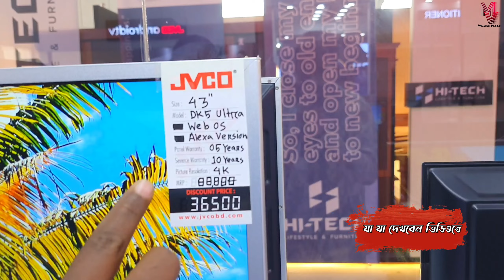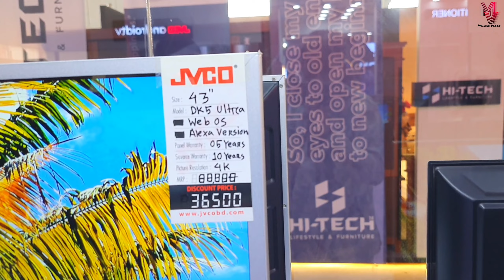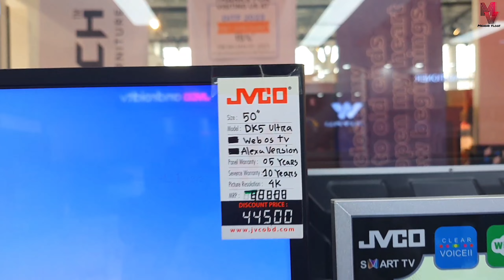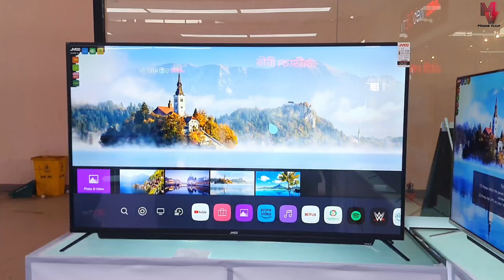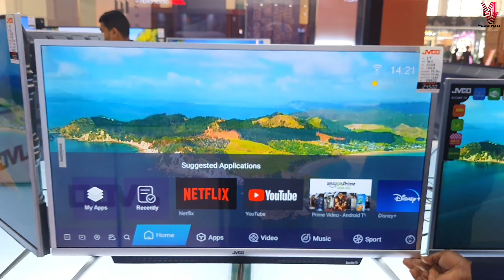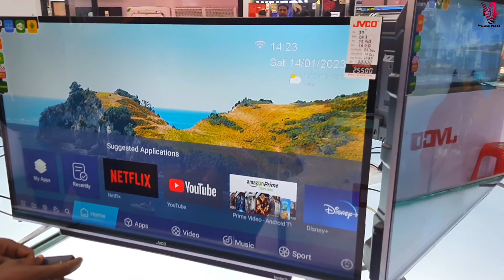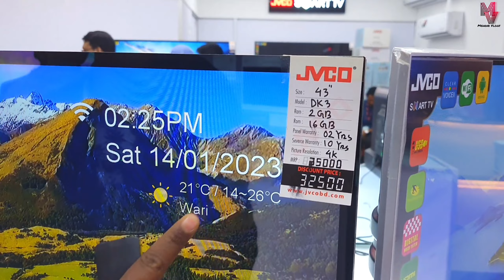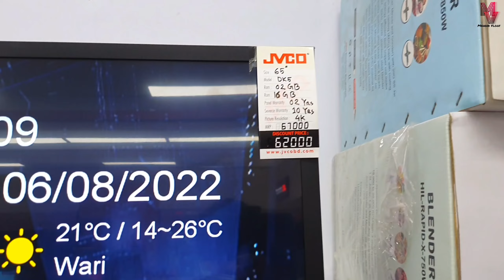JVCO টিভিতে চলছে ২০% ছাড় || JVCO Tv Price In Bangladesh || বাণিজ্য মেলা ২০২৩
তাদের স্টলঃ JVCO Electronics
বাণিজ্য মেলা, ইনডোর হল "A",
স্টল নাম্বার GS 15 ও PMS 10

আশা করি সকলে অনেক ভালো আছেন। দেশ এবং দেশের বাহিরে থেকে যারা আমার ভিডিওটি দেখছেন তাদের জানাই সাদর আমন্ত্রণ। বন্ধুরা আমি চেষ্টা করি বিভিন্ন দোকানের সবচেয়ে কম মূল্যে ভালো পন্যের সন্ধান দিতে। এছাড়াও প্রতিটি পন্যের কোয়ালিটি ও কন্ডিশন সম্পর্কেও ধারনা দিতে চেষ্টা করে থাকি। এসব কারনে আমার এই Mehrab Vlogs চ্যানেলের অগ্রযাত্রা। ভিউয়ার্স আমার কাজ শুধু ভালো পন্য সবচেয়ে কম মূল্যে কোথায় পাবেন তার সন্ধান দেওয়া। টাকা যেহেতু আপনার সেহেতু প্রতিটি পন্য কেনার আগে যাচাই বাছাই করে নেওয়া আপনার দ্বায়িত্ব। সম্ভব হলে দোকান থেকে সরাসরি পন্য কেনার চেষ্টা করবেন। যেকোনো আর্থিক লেনদেনের ব্যাপার ক্রেতা ও বিক্রেতা সমাধান করবেন। এক্ষেত্রে এই চ্যানেল Mehrab Vlogs দায়বদ্ধ না।

আপনার দোকানের বিজ্ঞাপনের জন্য আমার ফেসবুক পেইজে ম্যাসেজ করতে পারেন।